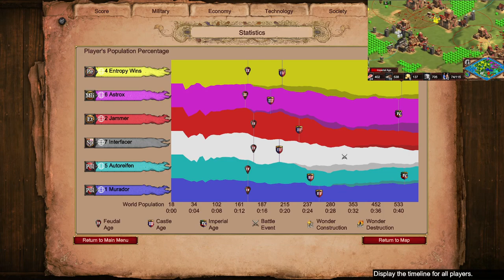Double Poles on Nomad